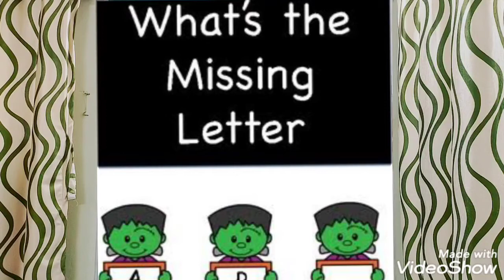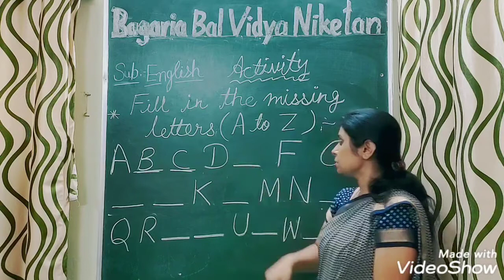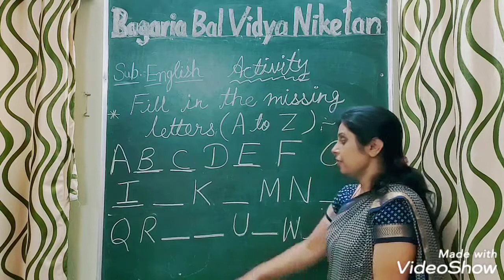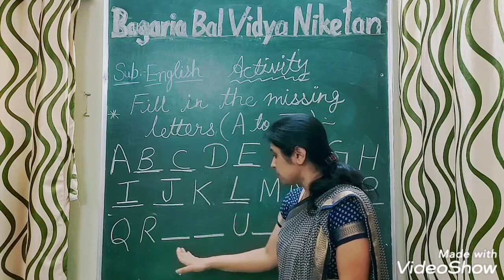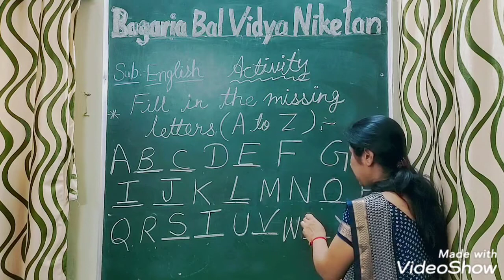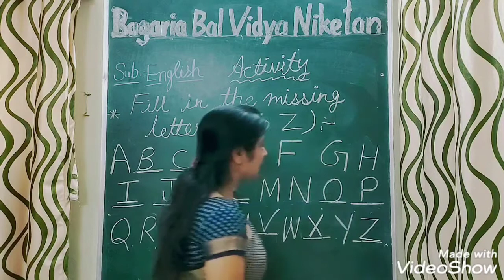Missing Letters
Activity